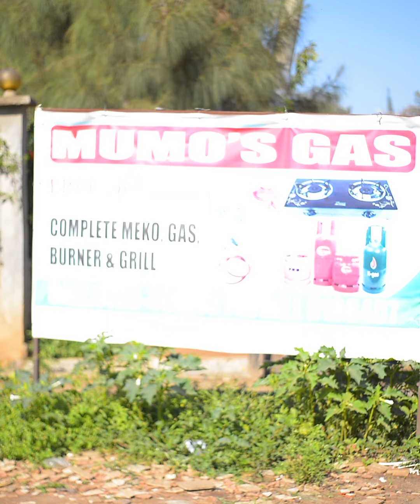Makwaka na mtoto wa Kasyoki ft MCA Tricky